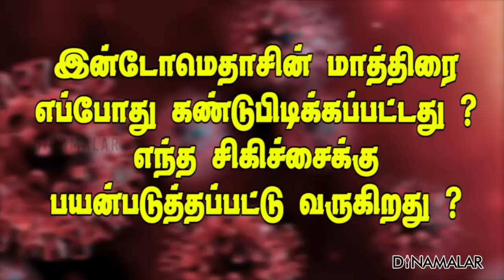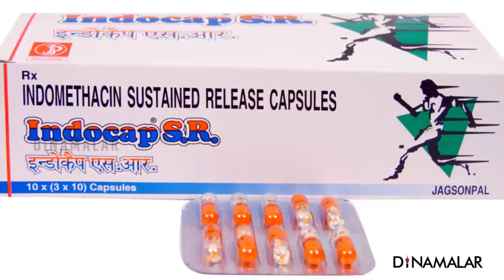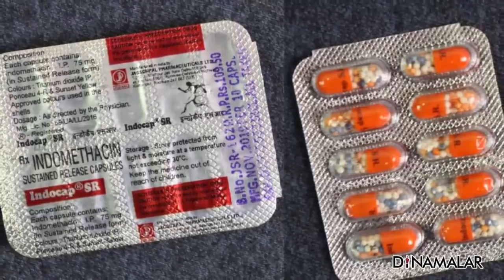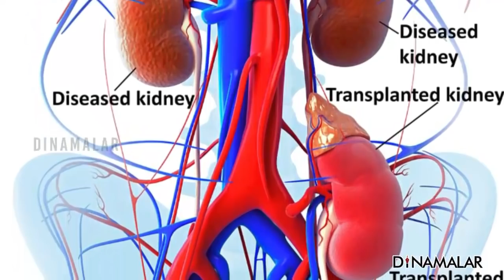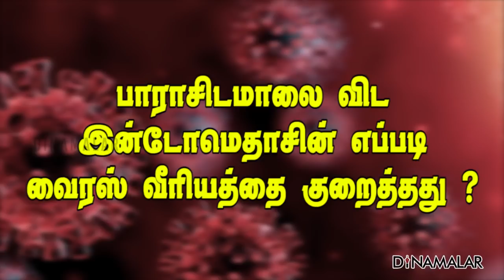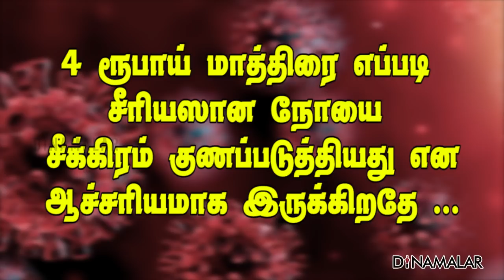மூட்டுவலி மருந்து எப்படி வைரசை அழிக்கிறது ?